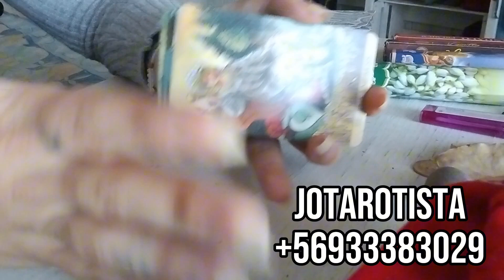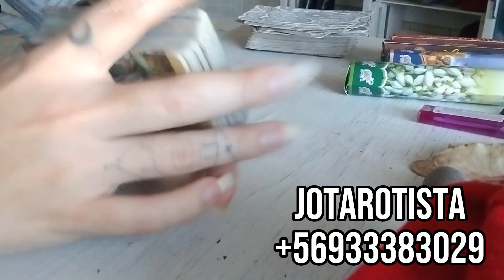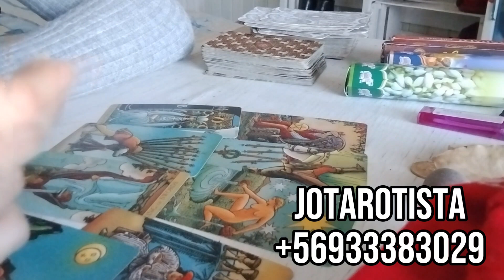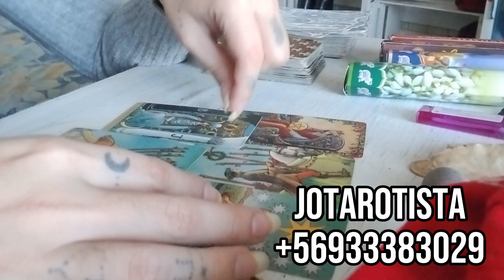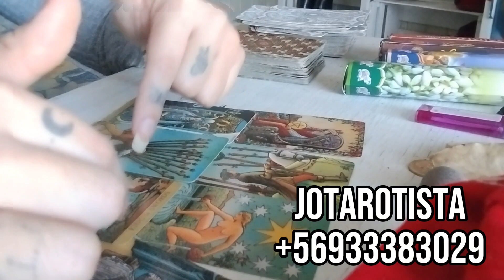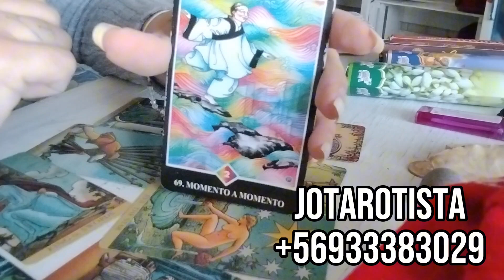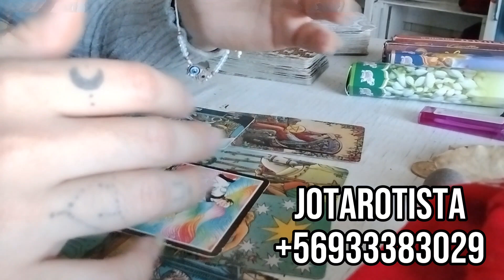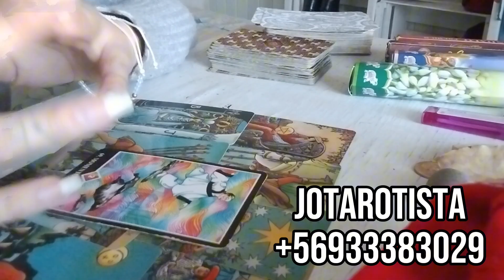GEMINIS HORÓSCOPO SEMANAL - JOTAROTISTA